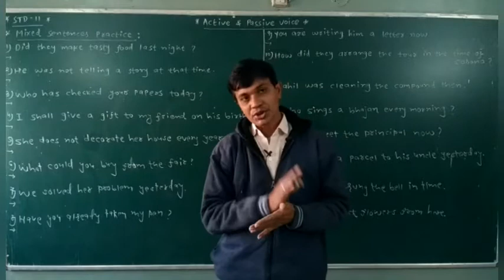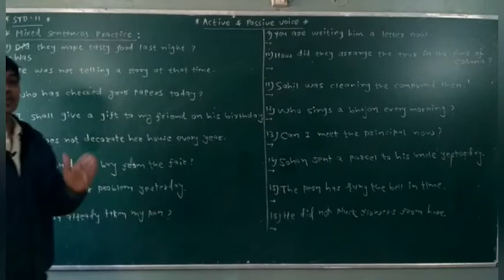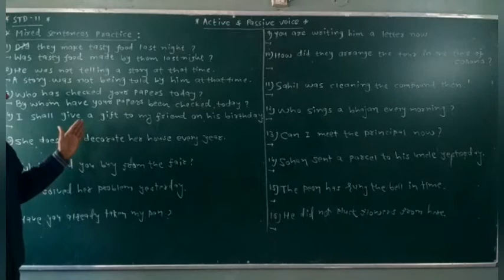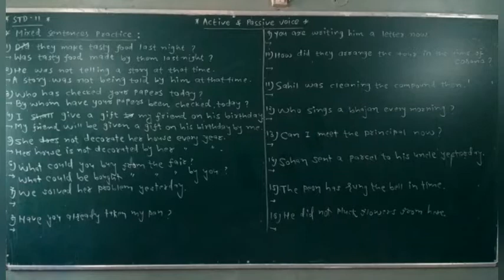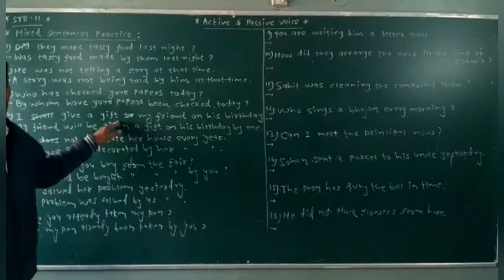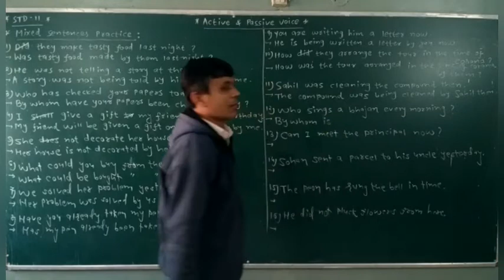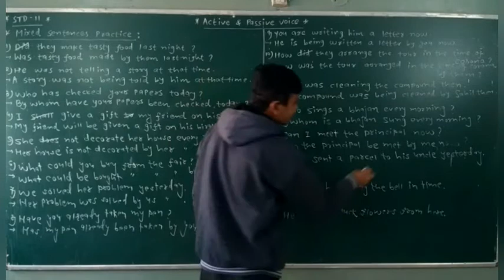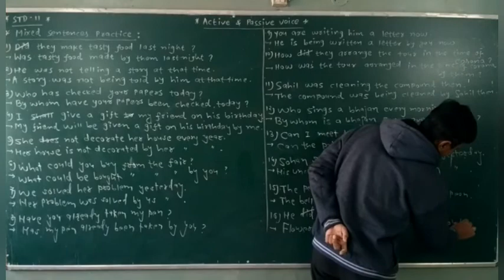Std.11 | English | Av-Pv | Dt.-5/1/21